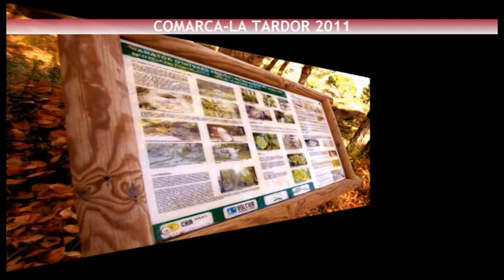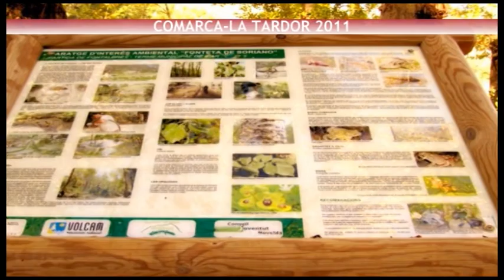COMARCA TARDOR 2 2011